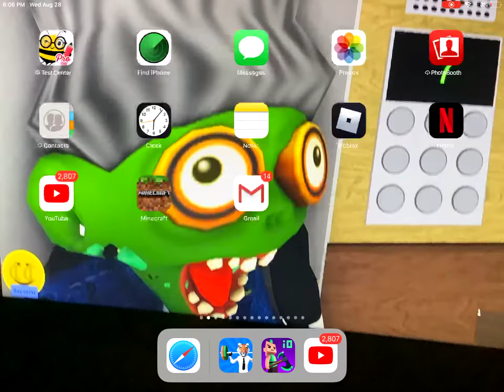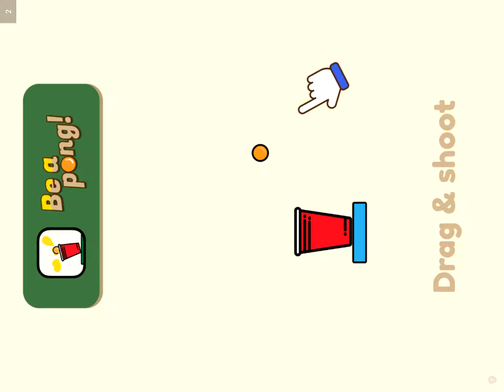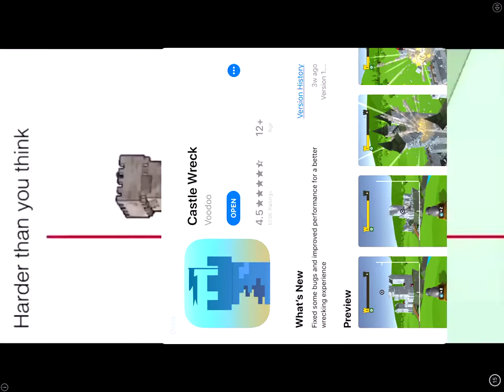Playing mobile games part #2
VolleyBeans